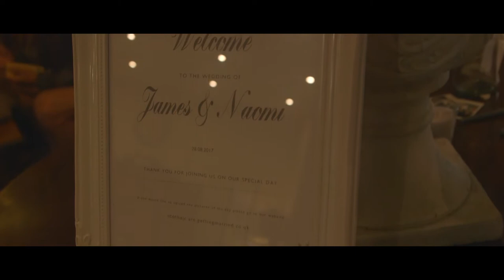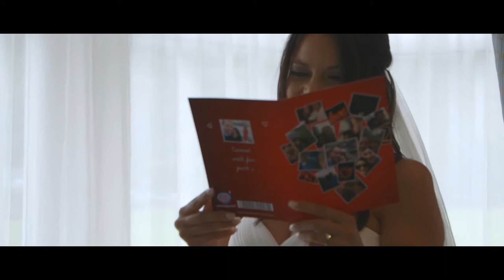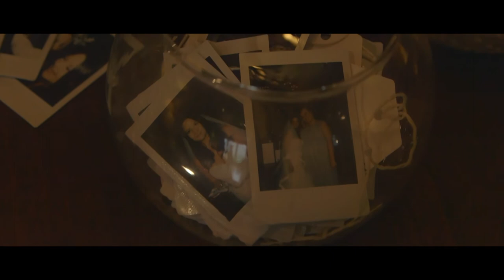James & Naomi Isle of Skye Wedding Photography